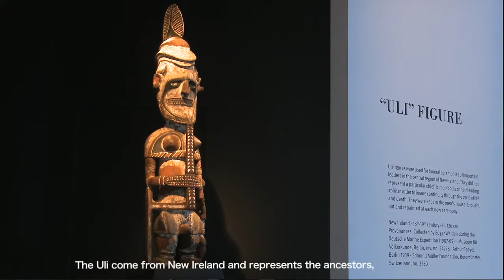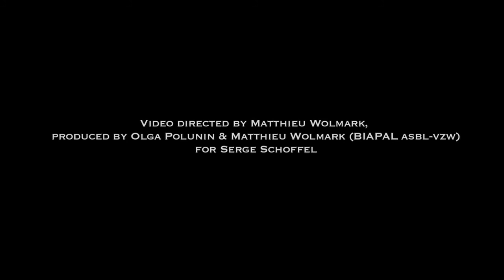GALERIE SERGE SCHOFFEL AT BRAFA 2014 - Fon Art and Oceanic masterpieces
Serge Schoffel - BRAFA 2014

Video : Matthieu Wolmark